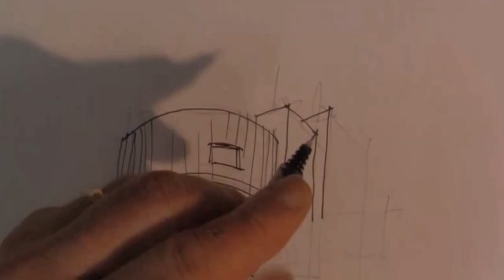Architecture CodeX #9 The Guthrie Theater by Jean Nouvel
BREAKING THE 4TH WALL: Architecture Codex examines the Minneapolis avant-garde theater building and how the building fits the style of theatrical productions.

0:00 Introduction
0:15 The Guthrie Theater
1:24 Architecture of the New Guthrie
2:06 Breaking the 4th Wall in Architecture
2:48 Jean Nouvel's Work
4:49 Well Executed "Wow" Spaces